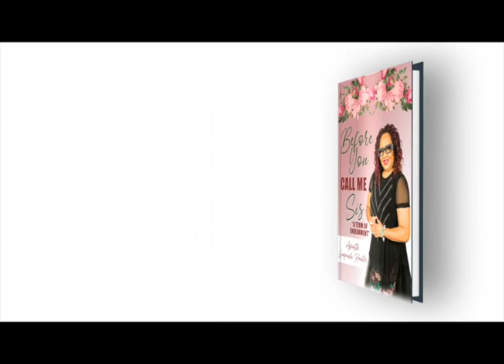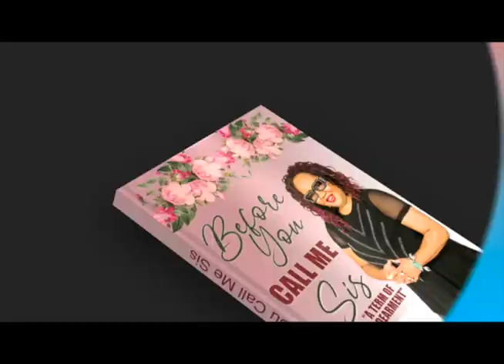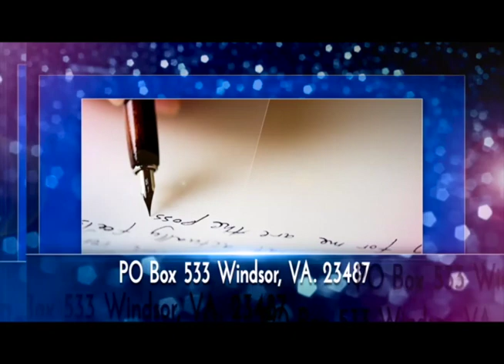HP Spotlight Episode 19